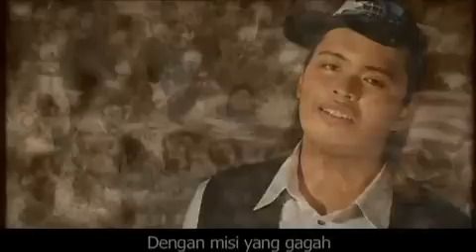Satu Malaysia Music Video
By Limkokwing University of Creative Technology
Main Vocal: Ronnie & Ernie

Hi viewers,this song is about patriotism spirit in Malaysia nation.Also approach us to be a harmony and united malaysian.No politics issue added in the lyric.hope you'll listen it carefully and deeply into your heart.I appreciate all the comments and I LOVE TO BE MALAYSIAN...:)

Dunia kian berubah
Perubahan melingkari
Melaksana hasrat hati
Kejayaan terbukti

Dunia yang megah
Dengan misi yang gagah
Kerana perpaduan
Kita masih bersama

Bermulanya sekarang
Perjalanan dilaksana
Seia sekata
Sehati dan sejiwa

Membina masa hadapan
Menuju kejayaan
Kita semua rakyat Malaysia
Harmoni saling menghormati